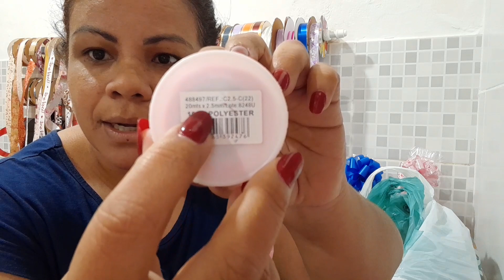COMPRAS DE MATERIAL PARA KITS.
Sempre quando você for comprar algo na  internet da uma olhada antes no cuponomia para ver se a loja é parceira ou não.

📌Link do cuponomia para você se cadastrar 👇.

📌Link da maquininha TON onde você encontra as melhores tAXAS do mercado para começar a oferecer um parcelamento ótimo para o seu cliente e começar a vender muito, não fique de fora dessa compre logo a sua👀👇

❤RECADINHO IMPORTANTE:

❤Deixa o seu 👍
❤Comenta 💬
❤Ativa o 🔔 de notificações.
❤Pra você ser o primeiro a ver 👀
❤Meu Instagram 👇👇

Um beijo 💋 e até o próximo vídeo, Se Deus permitir 🥰

Edjane